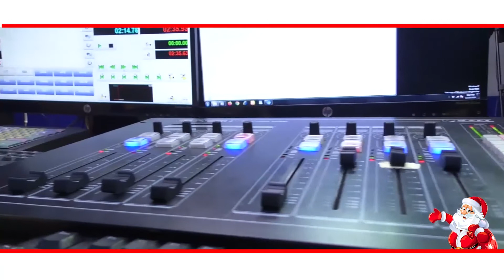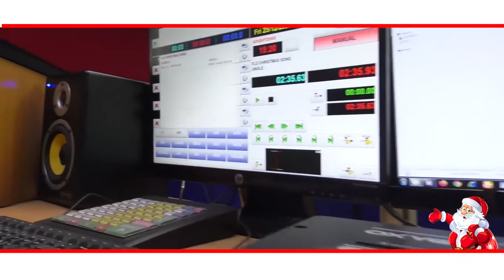MERRY CHRISTMAS & HAPPY NEW YEAR FROM FLO 94.9 FM (OFFICIAL MUSIC VIDEO) FLO FM TV